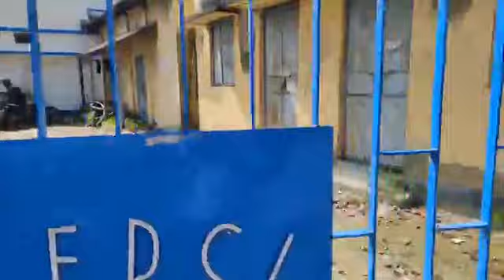🔴 Live from Islampur electricity office | Angry public doing protest for electricity supply